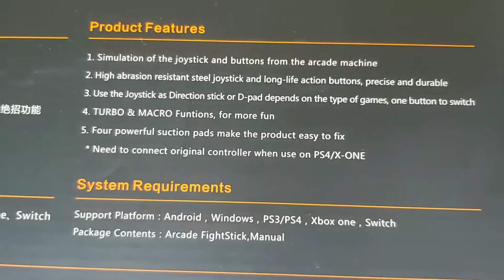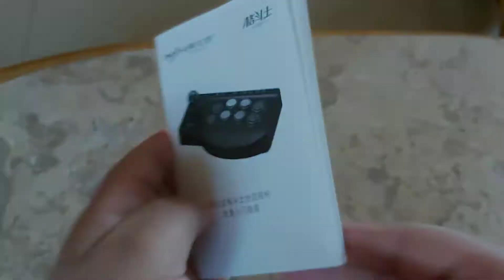PXN Controller Joystick For Playstation 4 Unboxing